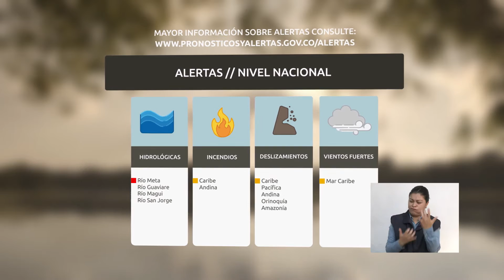Pronóstico del tiempo - Mañana del viernes 3 de Junio de 2016